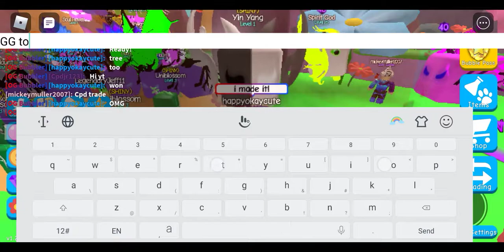Made shiny YIN YANG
My best shiny made so far!
(i traded it)